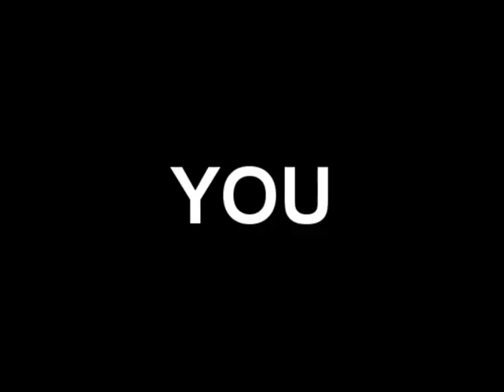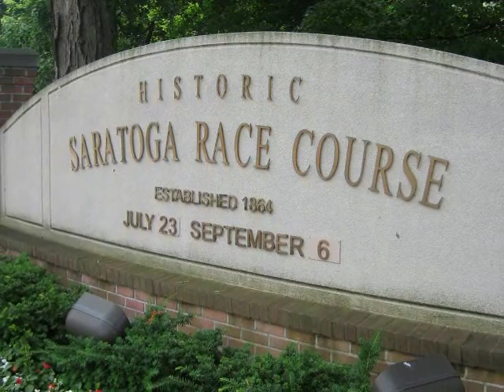Racing Term #171 "Jumper" of Frankie Lovato's 365 Days of Terminology